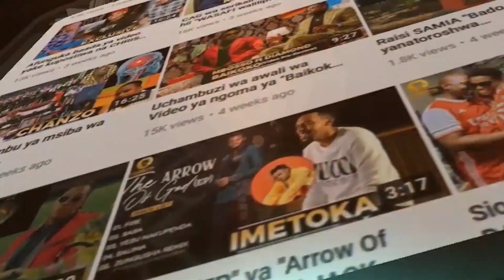Wimbo huu wa mapenzi umependwa na wengi,tazama mwenyewe hapa,unaitwa Kipenda roho wa DG HARMO.